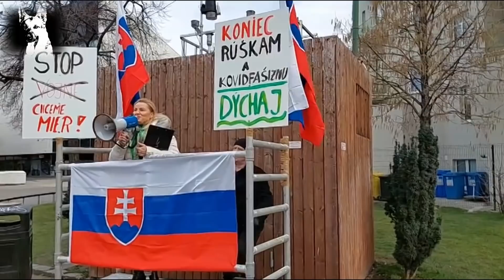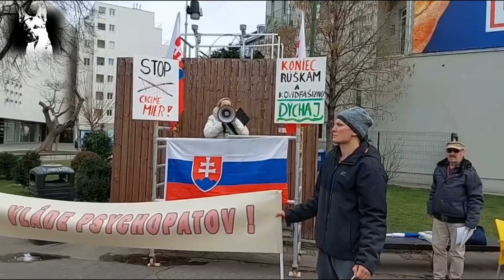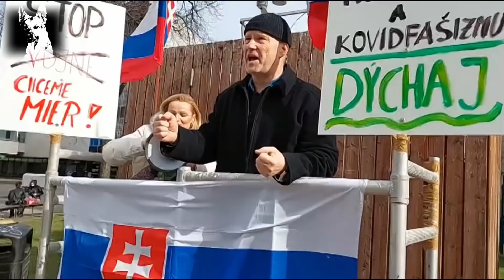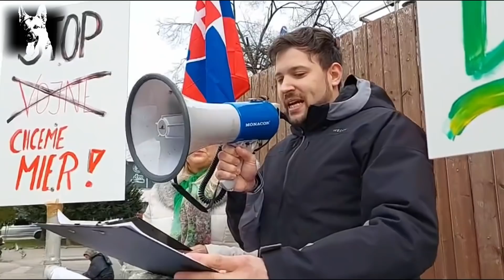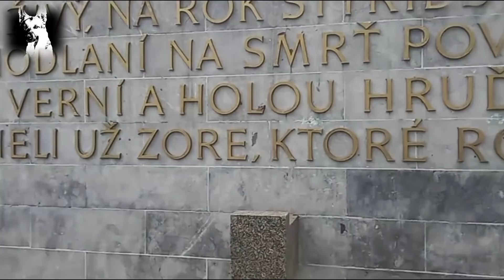Zostrih z protestu 19.2.2022 v BA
Tento kanál poukazuje na absurdnosť toho, čo sa na videách deje. Nie som zobrazený vo videu a s názormi prezentovanými vo videách sa nestotožňujem.